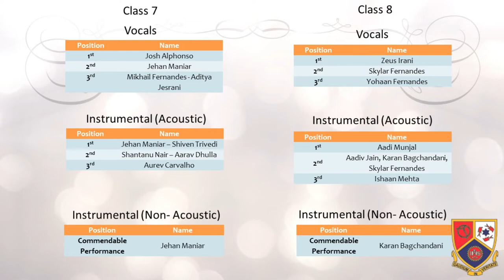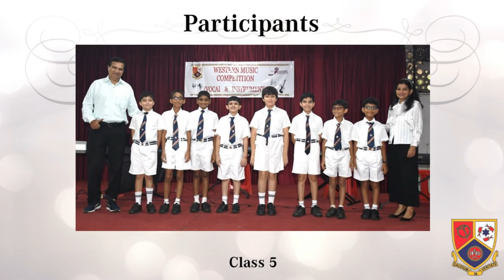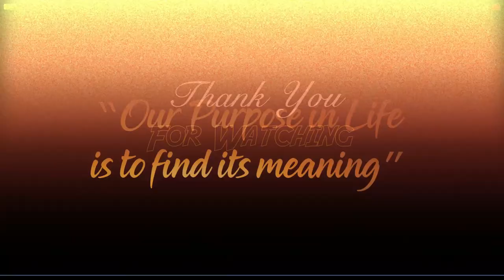Western Music Competition of Classes 5 6 7 8